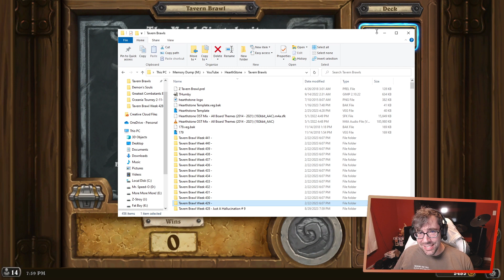Hearthstone: Tavern Brawl - The Void Singularity # 3 - Week 429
Dante goes back to the singularity. Each minion crushes itself to THE VOID! Deathrattles unite in this madness to secure your free pack!